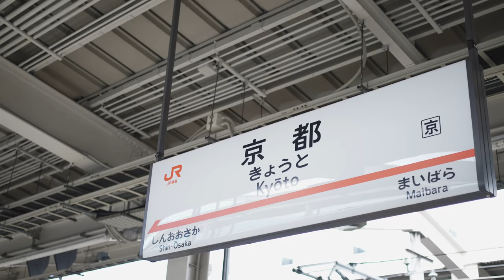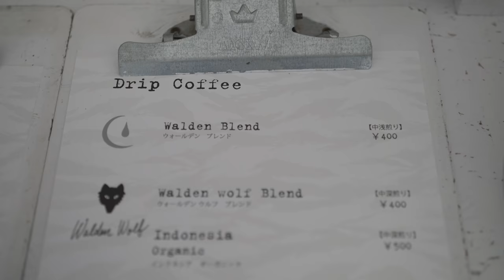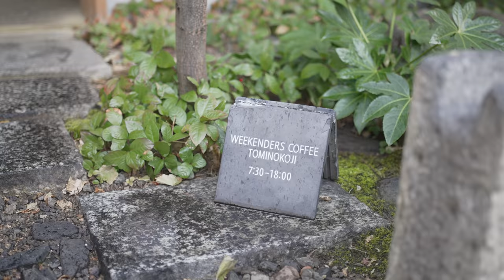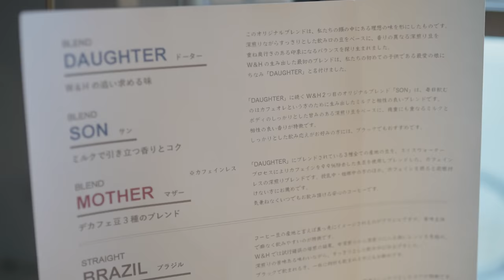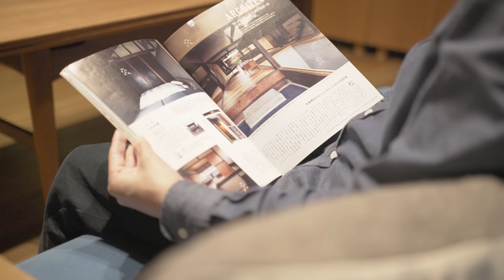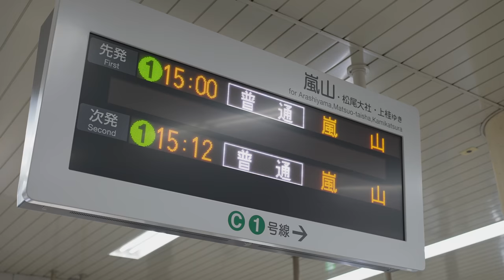【京都vlog】京都のカフェ巡りと至福の町屋リノベ宿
kimimaroです。
久しぶりに時間ができたので京都に一泊二日旅行いってきました。
京都のカフェ巡りも楽しかったし、町屋をリノベした宿も最高だったし、ずっと会いたかったあの方にも会えたし、良い旅でした。

[サブカメラ]
SONY α6600

[レンズ]
SONY SEL 20mm F1.8G

[マイク]
Sony ECM B1M

TASCAM DR-10L

[編集環境]
2.8GHz クアッドコア Intel Core i7 メモリ16GB SSD256GB